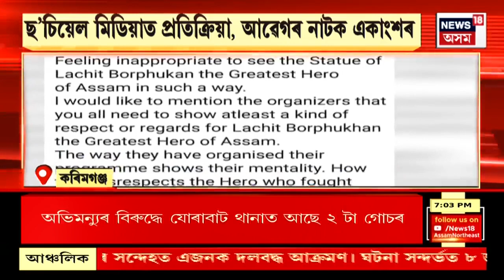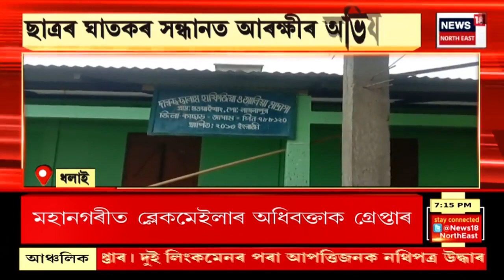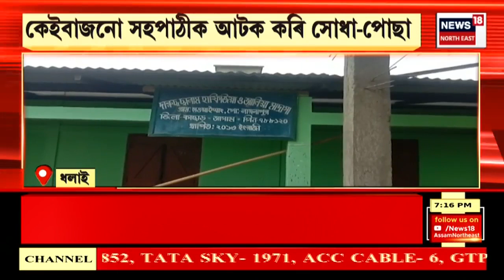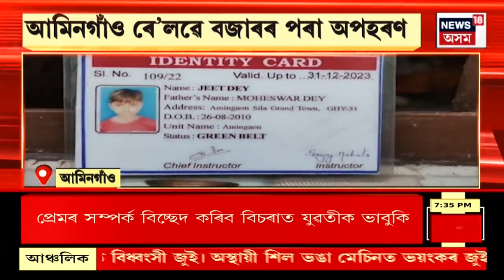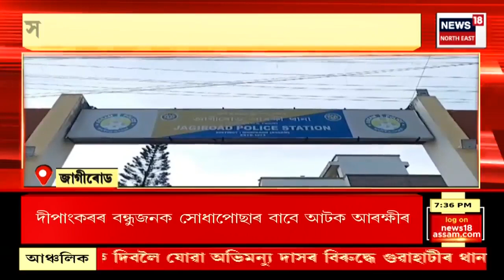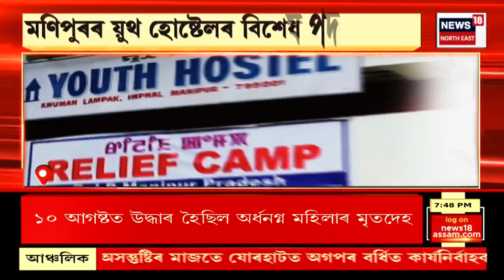Assamese News : গাঁও চহৰ জিলাৰ খবৰ | মহানগৰীত নিচামুক্তি কেন্দ্ৰৰ সঞ্চালকৰ ৰহস্যজনক মৃত্যু। Guwahati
Assamese News : গাঁও চহৰ জিলাৰ খবৰ | মহানগৰীত নিচামুক্তি কেন্দ্ৰৰ সঞ্চালকৰ ৰহস্যজনক মৃত্যু।
0:00 Intro
01:09 পহৰা দি থাকোঁতেই ৰাইজে প্ৰাণ ল’লে চোৰৰ